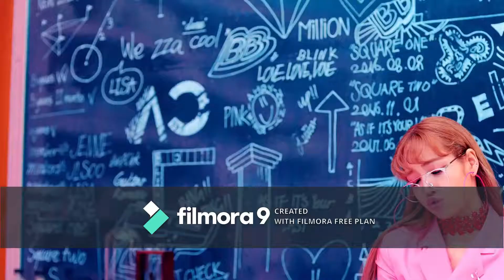BLACKPINK X BLACKPINK-Kill This DDU DU DDU DU(MASHUP)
Here is a twist of your average Kill This Love X DDU DU DDU DU Mashup.

Thank You For the Kill This Love Instrumental

Thank You For the Kill This Love Acapella

Thank You For The DDU DU DDU DU Acapella

This video is usable under